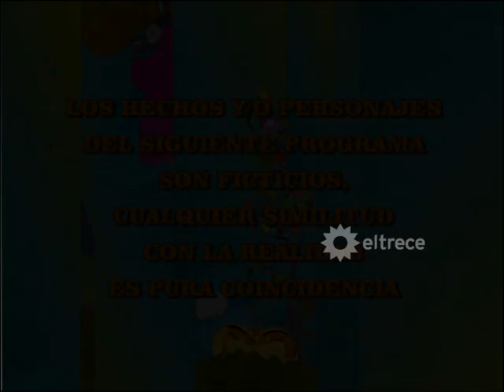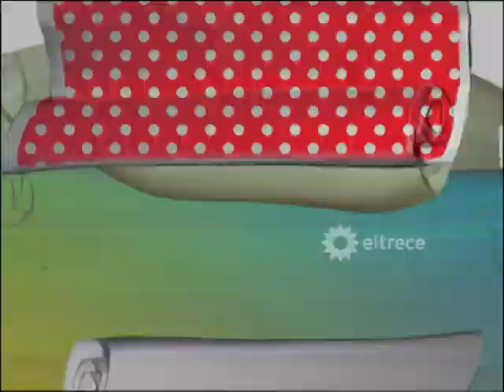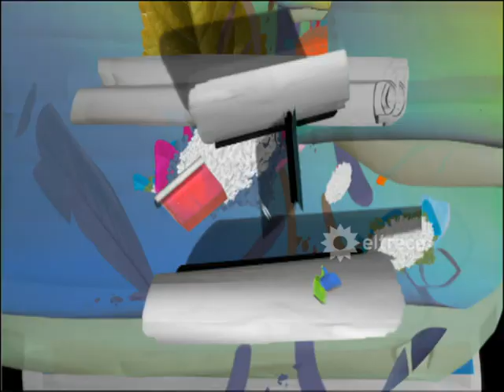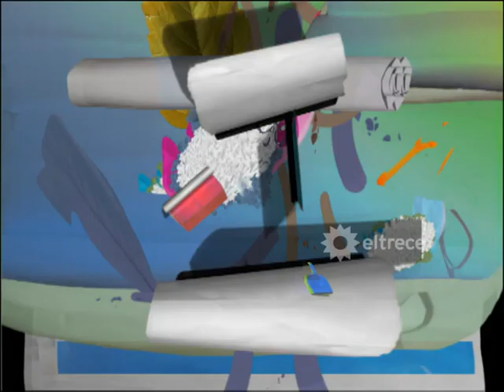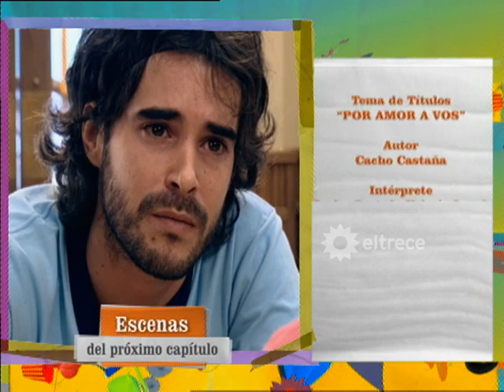POR AMOR A VOS - Capítulo 82